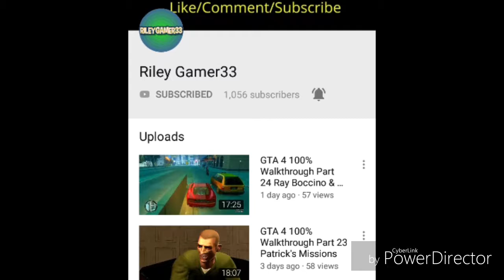a shoutout video louis